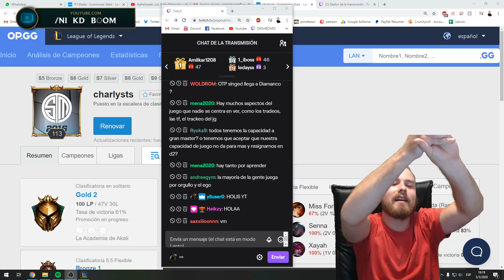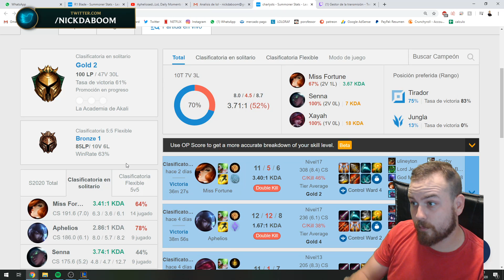XASHA GREY PLUMÍFERA - XAYAH ADC - PATREON (LAN)